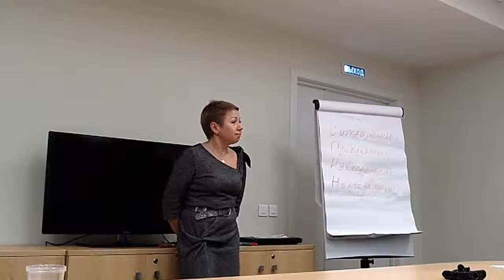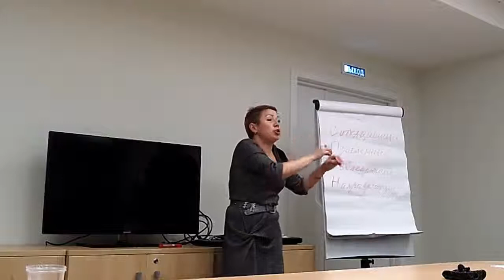Ольга Маслова. Мастер-класс "Продажи в удовольствие"